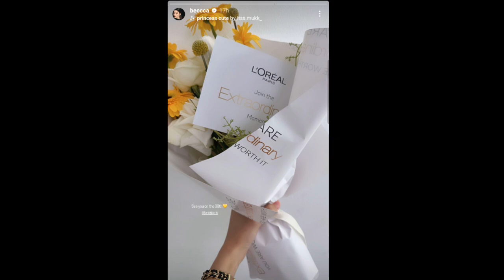ทฤษฎีสีชมพู Becky's Instagram Story DAILY Recap Tuesday August 27, 2024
Hey, guys in this video I will be recapping Becky's Instagram story she posted Tuesday  August 27, 2024 :)